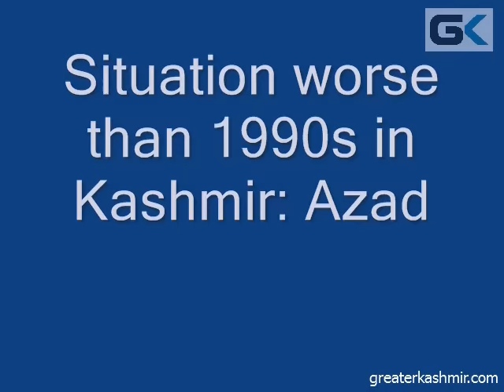Situation worse than 90's in JK: Azad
Greater Kashmir Video. July 18, 2017